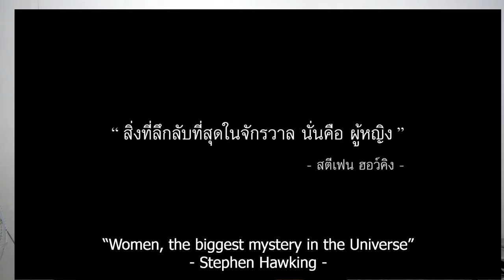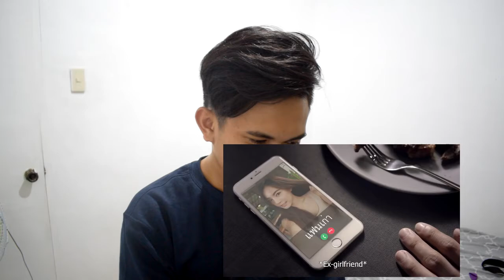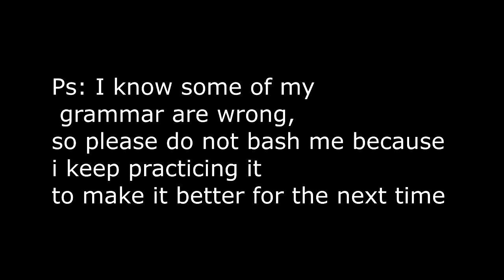Guest Their product based in their Comercial - hardest version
Funny comercials...